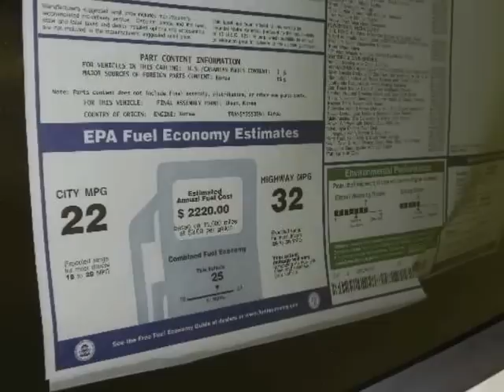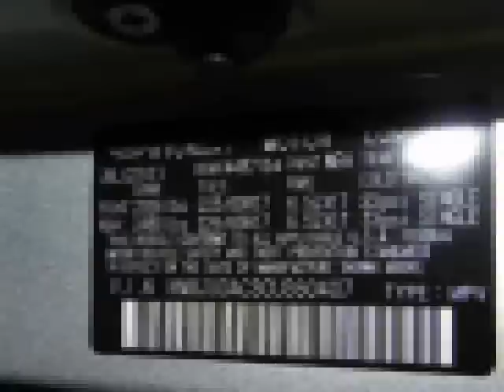2012 HYUNDAI Tucson FWD 4dr Auto GLS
2012 HYUNDAI Tucson FWD 4 Door AUTO GLS
Stock Number: CU360407
VIN: KM8JU3AC3CU360407

Randall Noe Hyundai
Terrell, TX

The 2.0 Liter engine for the GL is more fuel efficient than the CR-V and RAV4. The 2.4 Liter engine offered in the GLS and LIMITED creates plenty of horsepower to keep up with your daily adventures while getting up to 32 Highway MPG.